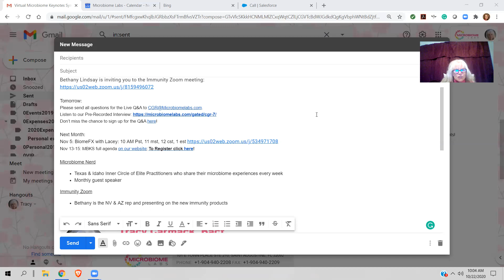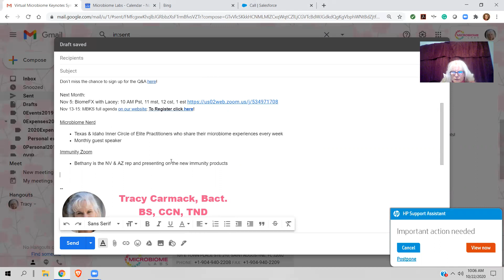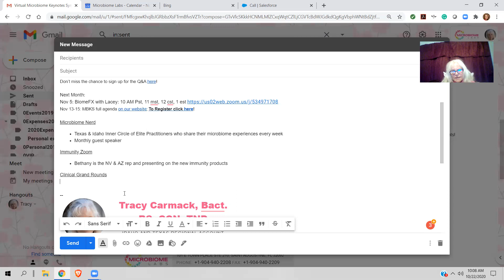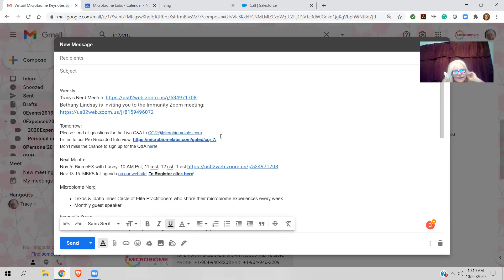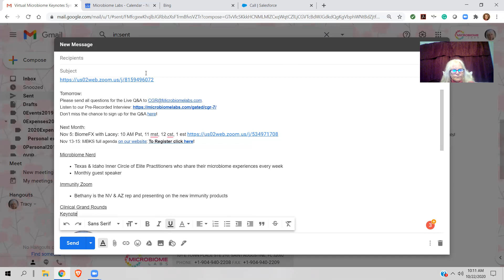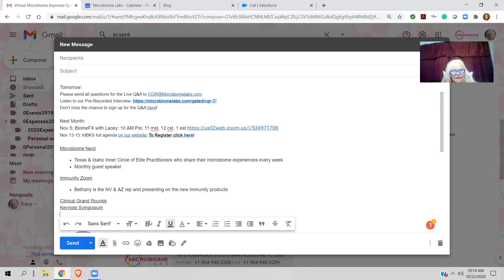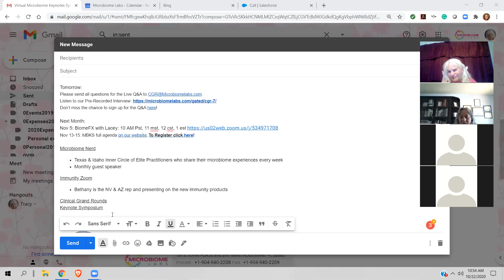Microbiome Lab Nerd Meeting Q&A: MegaGuard, MegaPre, BFX, MKBS Meetings